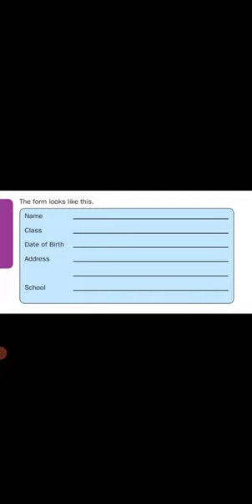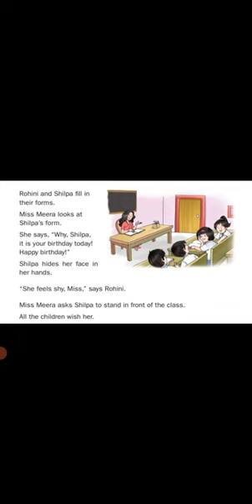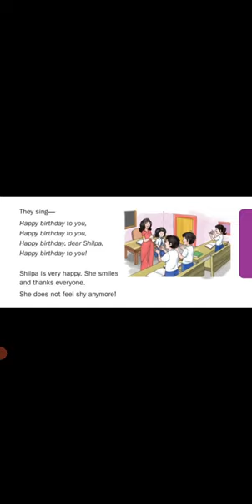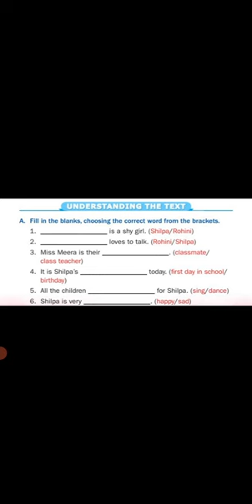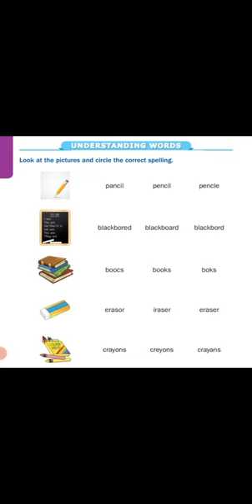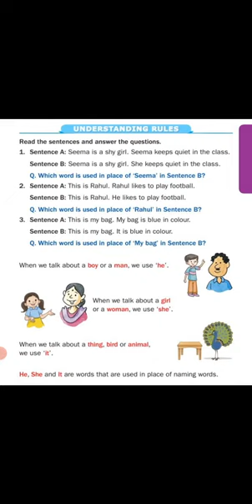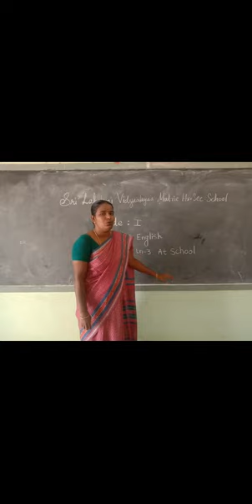Grade I English Lesson - 3 At School